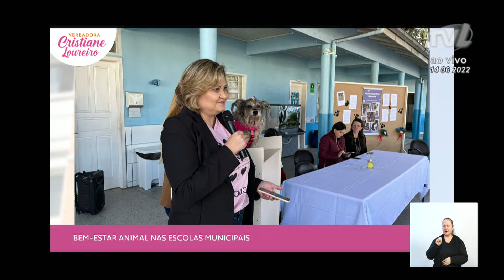Pronunciamento Vereadora Cristiane Loureiro - 14/06/2022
A vereadora Cristiane Loureiro (Podemos) relatou que participou de encontro promovido pelo Conselho Municipal de Educação, que discutiu a reestruturação da lei nº 5.169, que trata do sistema municipal de ensino de Blumenau. O encontro teve como objetivo construir de forma democrática, junto de educadores e membros da sociedade civil organizada, propostas para a legislação em vigor, e que deverá ser analisada em breve pela Câmara de Vereadores. Em outro momento, informou que a Escola Básica Municipal Olga Rutzen foi pioneira na implantação da política de proteção animal, projeto apresentado por ela e aprovado pela Câmara. De acordo com a vereadora, a proposta partiu da Professora Cláudia e trata da adoção e posse responsável de animais, além de ser trabalhado pedagogicamente em sala de aula. A vereadora registrou a realização das feijoadas da Associação de Moradores Tereza Fischer e do Metropolitano, além da inauguração do Ambulatório Geral Mario Jorge Vieira, na Fortaleza, que vai beneficiar cerca de 25 mil pessoas. Por fim, destacou o sucesso do mutirão de castração de cães e gatos na Vila Germânica. Ela cumprimentou a iniciativa da Prefeitura e a participação das protetoras independentes e ONGs.